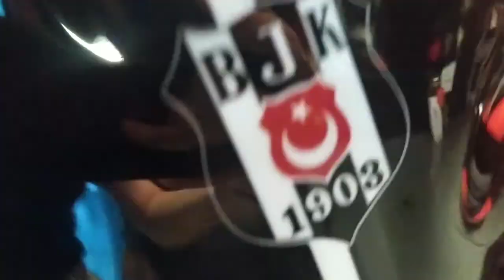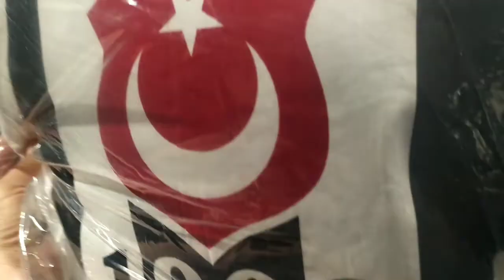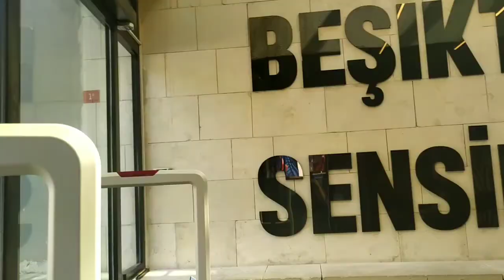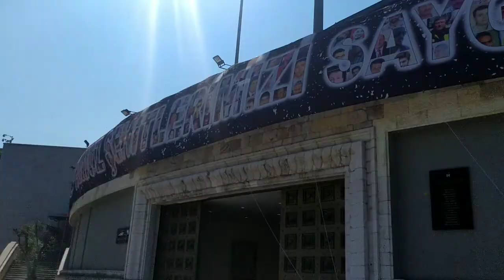VODAFONEPARK KARTAL YUVASI FORMA ALIŞVERİŞ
2022 SEZON FORMASI ALIŞVERİŞ